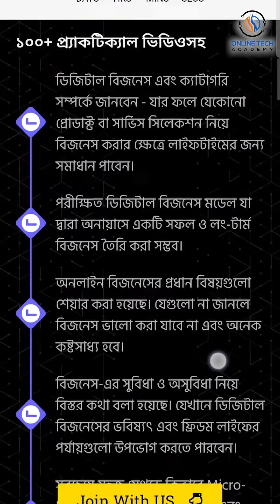অনলাইন বিজনেসে সাকসেসের মূলমন্ত্র কি?